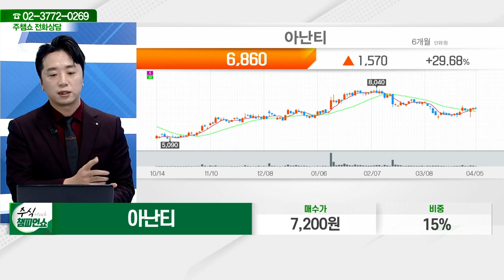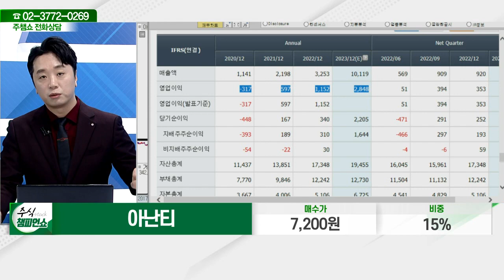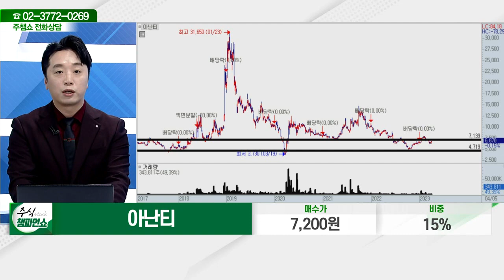아난티(025980)_문현진 전문가_종목 상담 (20230405)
2) 유튜브: 이데일리TV 채널›생방송 채팅창